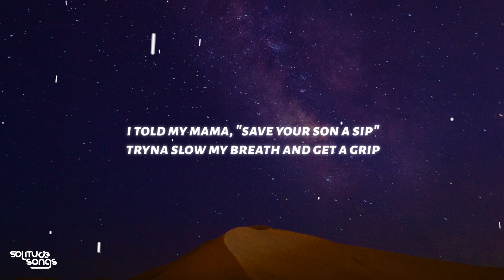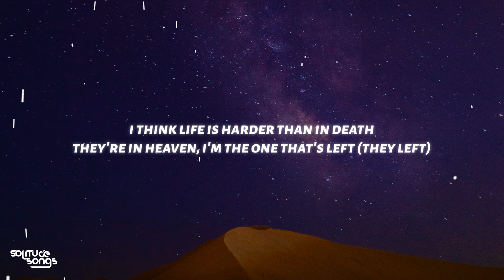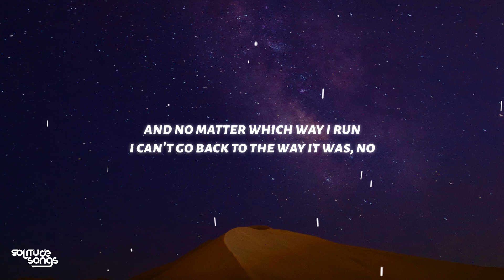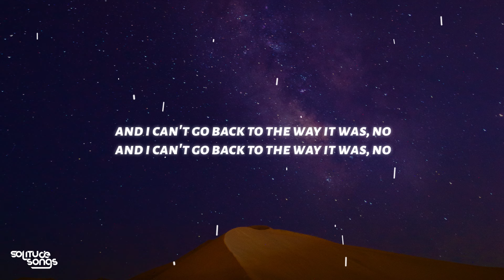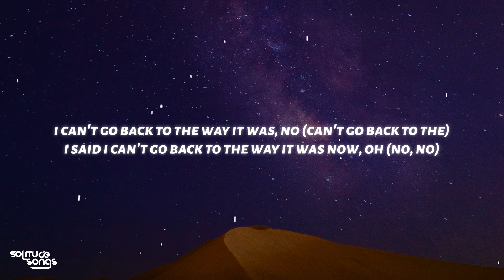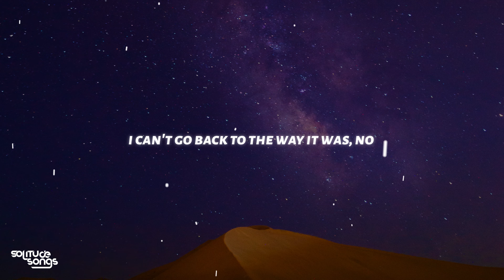The Kid LAROI - I Can’t Go Back To The Way It Was (Lyrics)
◼️Lyrics:
[verse]
i reminisce
on the last christmas i spent with my mom and my dad
i'm still trippin', wishin' that i could go back
to know what i'm missin', it's a mystery, oh, how'd i forget?
i'm not a magician, i try fixin' shit that i can't
memories make me sick
i hope the past the hardest that it gets
mama said she drinkin' to forget
i told my mama, "save your son a sip"
tryna slow my breath and get a grip
i think life is harder than in death
they're in heaven, i'm the one that's left (they left)

[chorus]
i did things that i knew were wrong
but time just keeps movin' on
and no matter which way i run
i can't go back to the way it was
i broke bones and i shed some blood
and timе took a few friends i love
and no mattеr which way i run
i can't go back to the way it was, no

[bridge]
and i can't go back to the way it was, no
(hold this moment while you can)
(tell your people that you care)
(do it all while you still can)

[outro]
i can't go back to the way it was, no (can't go back to the—)
i said i can't go back to the way it was now, oh (no, no)